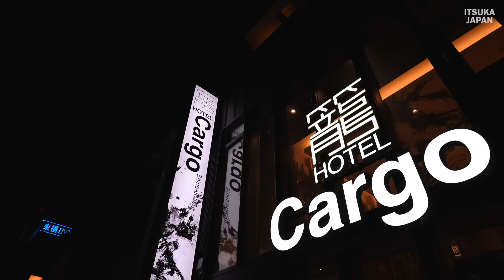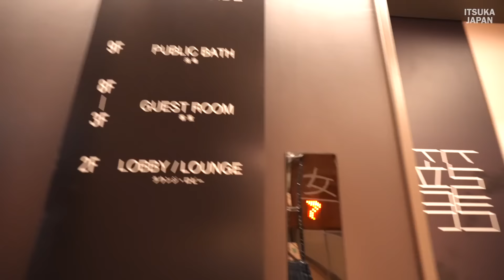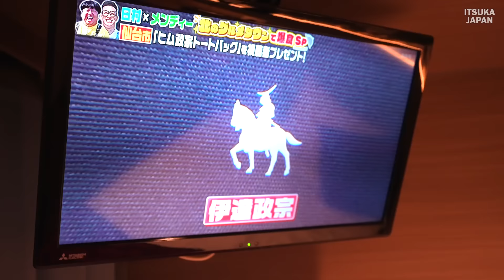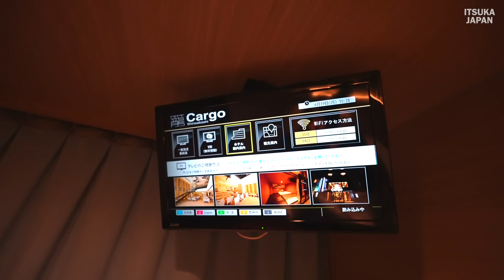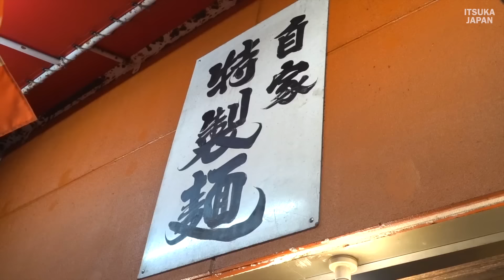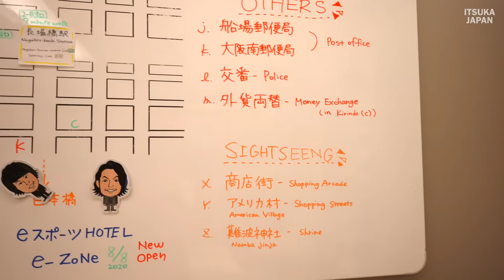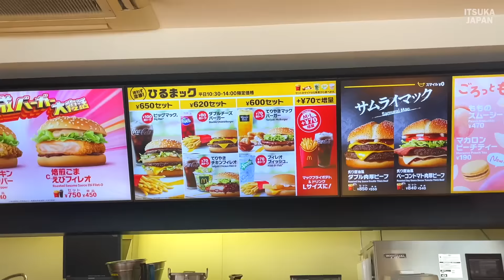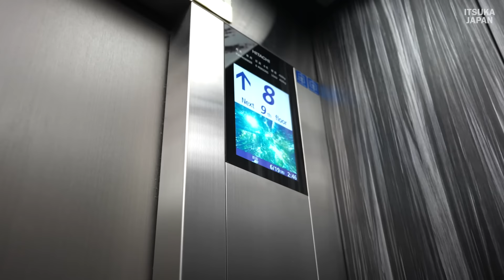【¥5000】露天風呂付きの和風カプセルホテルに宿泊｜今まで無かった「和」をコンセプトにした次世代型簡易施設｜ホテル Cargo 大阪 | ラーメン屋台金龍｜マクドナルド”サムライマック”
ホテルカーゴ心斎橋（HOTEL Cargo ShinSaibashi）
〒541-0059
大阪府大阪市中央区博労町2-6-3

当ホテルは簡易宿泊施設で、各部屋に鍵はありません。
総部屋数は84室あります。
露天風呂の撮影は事前に許可いただいてます。今回は特別にお風呂清掃時間中に撮影しております。

館内設備
大浴場と露天風呂
禁煙ルーム

部屋の設備と備品
テレビ
インターネット接続（無線LAN）
一部の部屋にはドライヤーがあります
洗浄機付きトイレ
ボディーソープ、シャンプー、コンディショナー
ハミガキセット
カミソリ
タオル、バスタオル、ナイトウェア、スリッパ
金庫

アメニティ
シャンプー類、洗顔料、ハンドソープ
バスタオル、フェイスタオル、ボディタオル
歯ブラシ、綿棒、耳栓
館内着（上下）
[男性向け] カミソリ、シェービングフォーム、アフターシェーブローション、ヘアジェル
[女性向け] クレンジング、化粧水、乳液、コットン

00:00 オープニング
01:05 Hotel Cargo 到着
03:30 プレミアムカプセルホテル紹介
7:40 ウォシュレット付きトイレと24時間使用可能なシャワールーム
8:32 夕食は大阪難波にあるラーメン屋台「金龍」
11:07 共用施設のご案内｜自動販売機｜喫煙所｜
13:32 朝食はマクドナルド｜日本限定メニュー”サムライマック”を食べる
15:35 最上階にある露天風呂を紹介